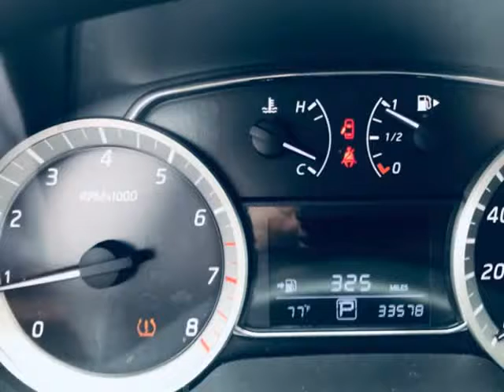2015 Nissan Sentra SR (Albany, Oregon)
Titan Auto Group
4345 Santiam Hwy se
Albany